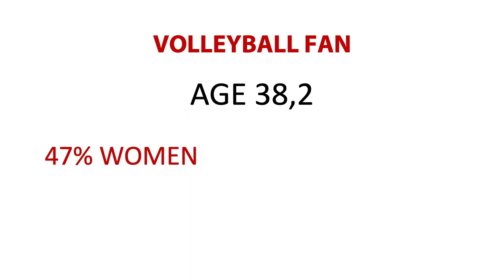9 VOLLEYBALL Facts that Will BLOW Your Mind!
In this video I will share with your incredible volleyball facts that you don't know and some of them will definitely blow your mind.

JIRI POPELKA